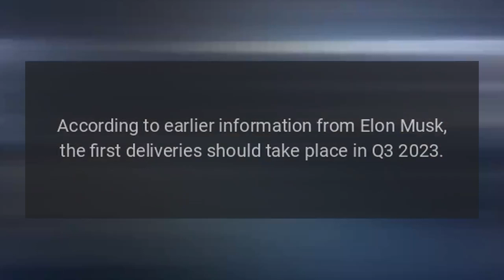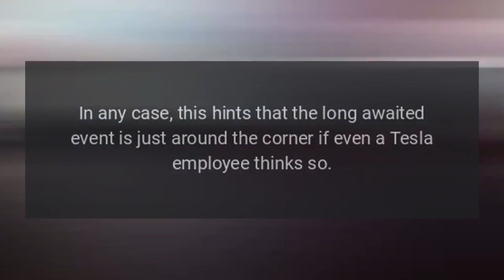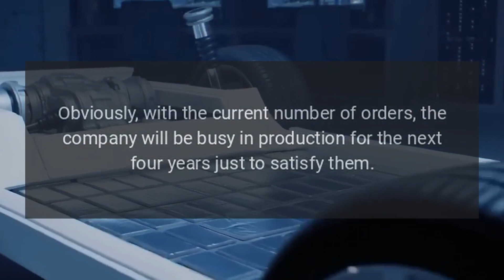Tesla Cybertruck Pre-Orders Surpass 2 Million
Tesla Cybertruck pre-orders have exceeded 2 million, according to crowdsourcing data.